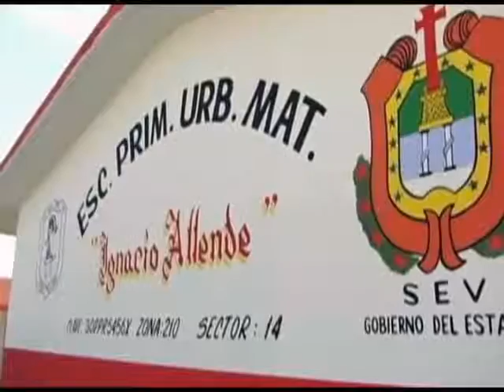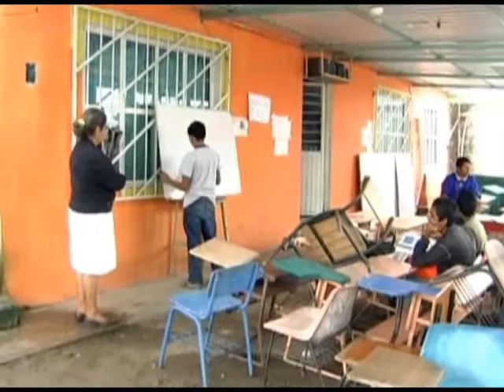México no apuesta por su Educación